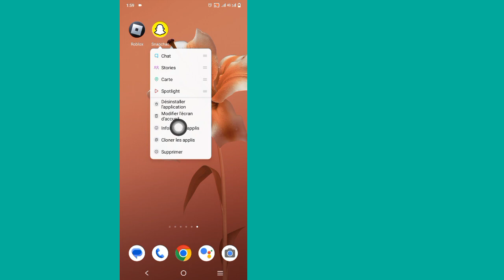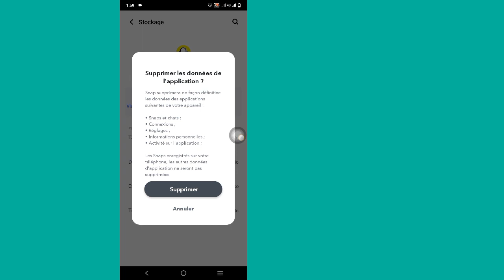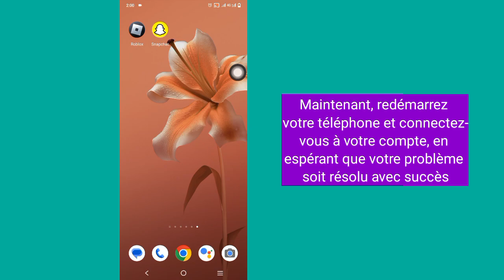Correction du problème d’envoi de message Snapchat। Le message n’est pas envoyé sur Snapchat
Correction du problème d’envoi de message Snapchat। Le message n’est pas envoyé sur Snapchat Résolution de problèmes